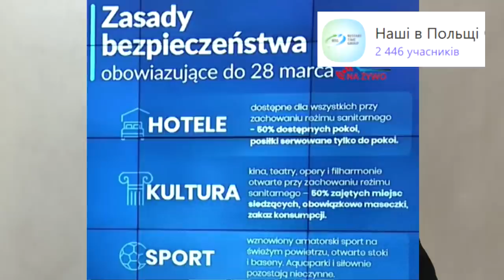Знову закривають два воєвудства | Нові обмеження у Воєвудствах Польщі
Реєструйтесь ось за цим посиланням:
Натисніть 👇👇👇👇👇👇👇👇

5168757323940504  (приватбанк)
Сергій Пех